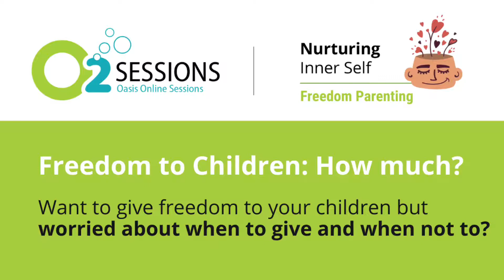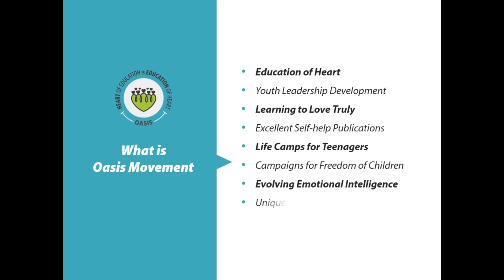Freedom to Children: How much? : O2 - Nurturing Inner Self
Bored staying home in Lockdown? Feeling suffocated between the 4 walls of the house? Here comes O2 - Oasis Online, to give you the energy and oxygen (O2) to live, learn and love.

Nurturing Inner Self - 'Freedom to Children: How much?' by Mehul & Shravan
O2 Session - 28th May 2021